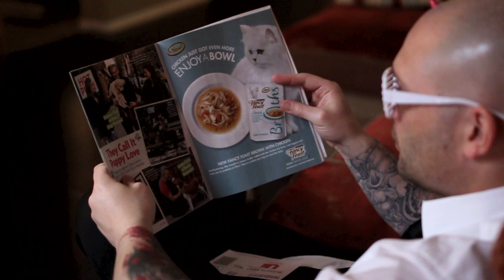DBTV | Caitlyn Jenner Grave Dancer | "Black Roses"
Twerkin' like a homeless stripper in heat amongst the beauty of cemetery headstones. HEPC takes his sadness to new levels as he embraces losing another life-long man crush.

Death Blossoms: Metal remixing pop radio hits and 80s new wave classics.

** No headstones were harmed or disturbed.
** Cemeteries were empty of services & people at filming.
** We paid it forward w/ 30 minutes of trash cleanup.